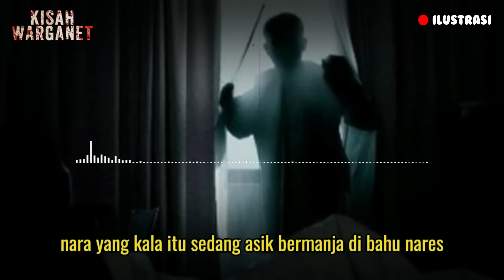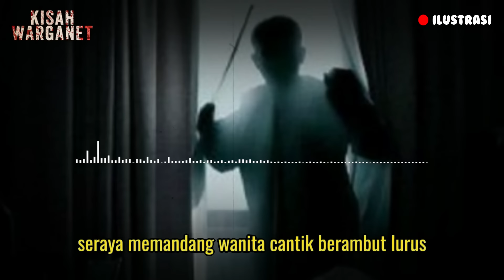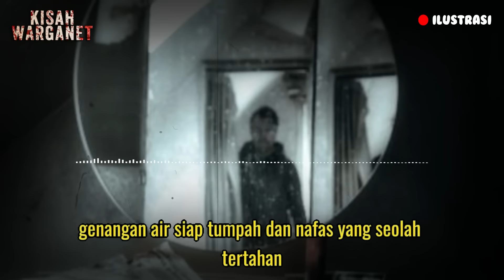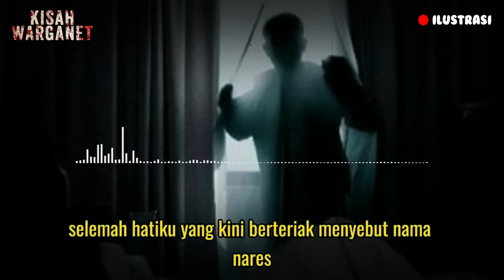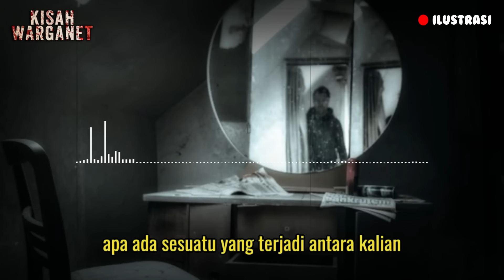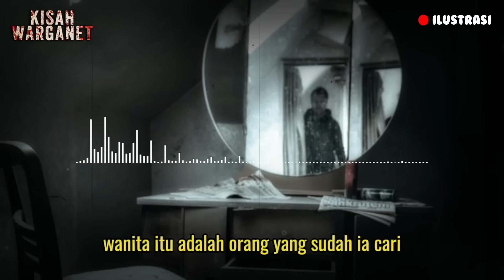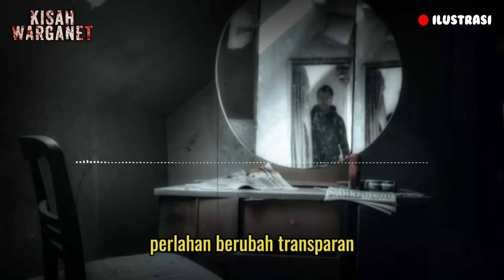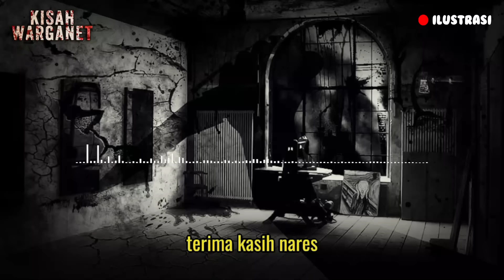KISAH GANGGUAN DI KOSTAN MURAH TAMAT|| KISAH MISTIS DAN KISAH NYATA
MAKHLUK TAMPAN DIKOSTAN
DITULIS OLEH RATNA DEWI LESTARI

podcast horor,